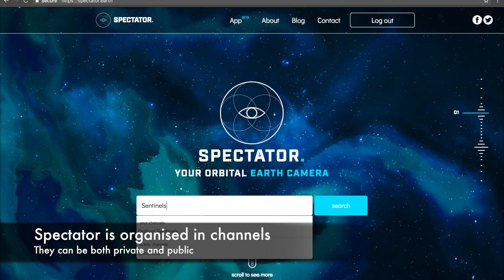Spectator - basic workflow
The video explains basic concepts in Spectator and shows standard workflow.